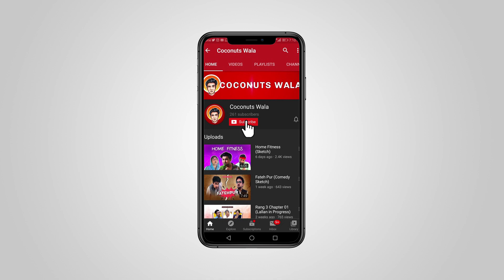Naseeb Apna Apna (Comedy Sketch)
The video shows that when you get a chance to eat something or drink something that you love the most so never stop yourself just go of it to much of offering can be a bit risky and someone else might take your meal away and at that point you can only beat about the bush.